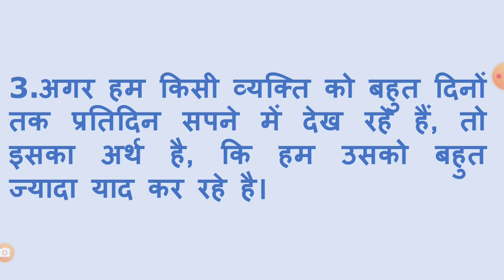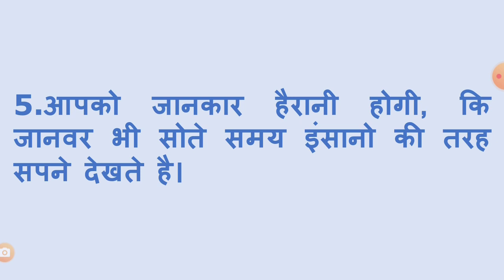सपनों के बारे में रोचक तथ्य😴🤔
सपनों के बारे में रोचक तथ्य।। Interesting facts related to dreams.